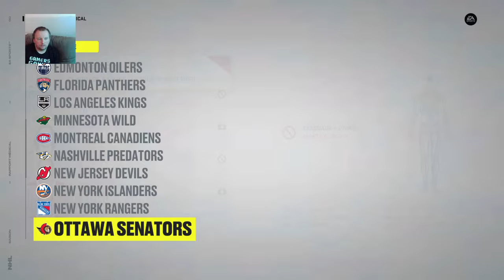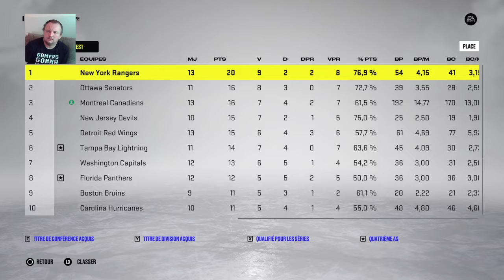NHL Season - Montreal Canadiens - Match #13